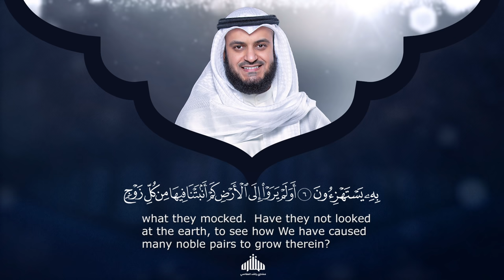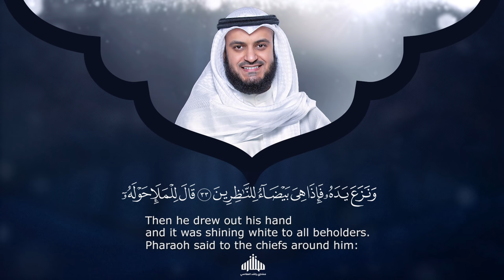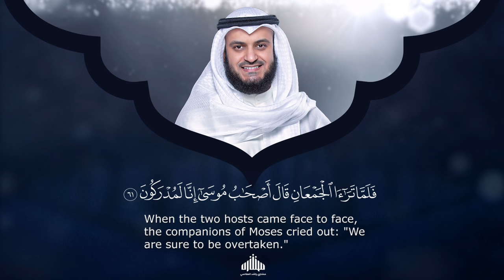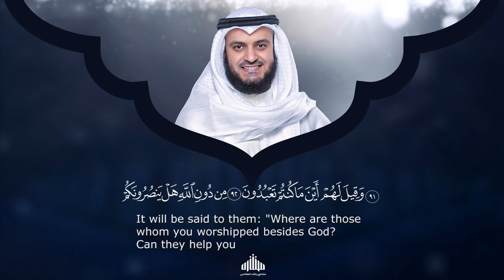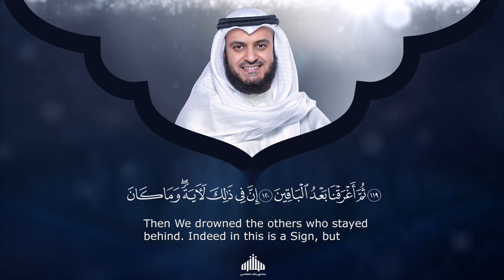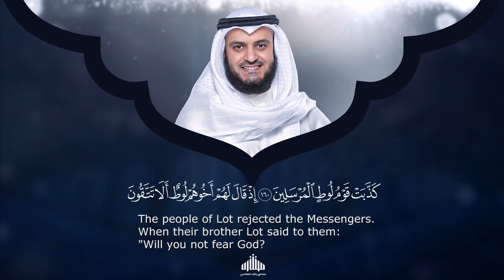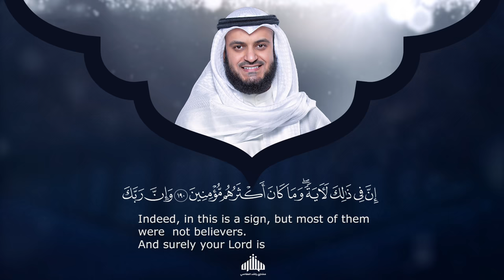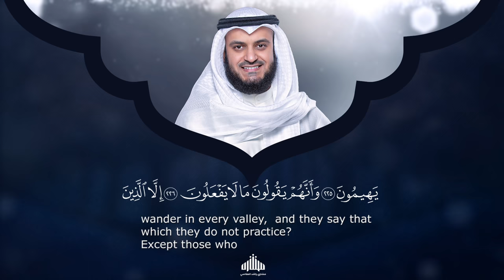Surat Ash-Shu`ara' - Mishary Rashed Alafasy